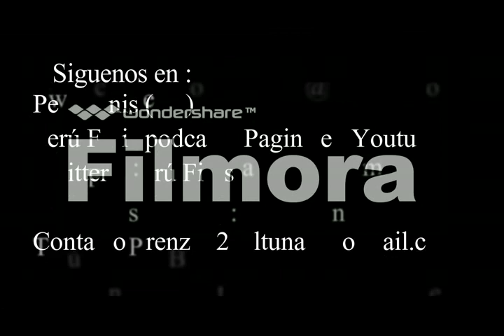PERÚ FINIS PODCAST - EPISODIO 4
En esta cuarta entrega del programa , les presentamos los siguientes puntos a tratar:

UFC 196 ANÁLISIS
PRÓXIMOS EVENTOS DEL UFC
PRÓXIMOS EVENTOS DE MMA EN EL PERÚ